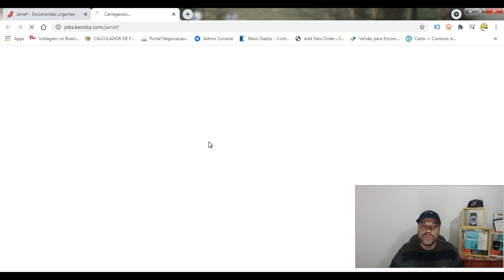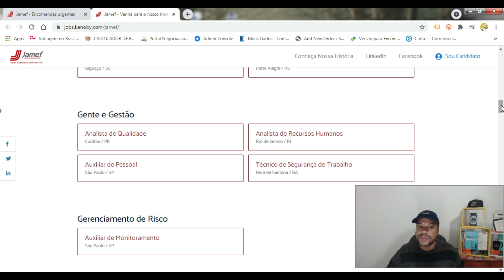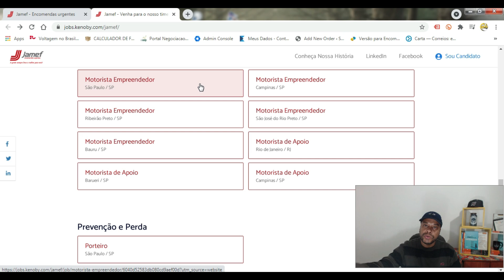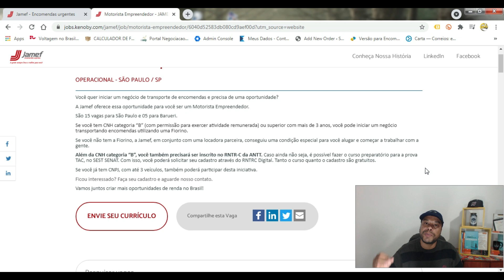Oportunidade para começar no transporte sem veículo próprio e trampo garantido l Fiz um desabafo